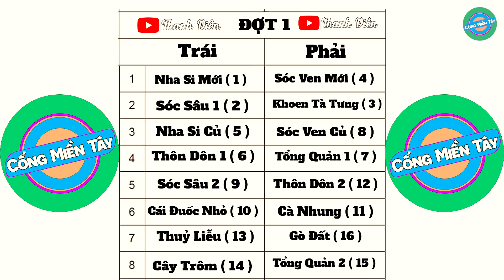Huyền Thoại Đã Trở Lại Khiến Các Đội Ghe Ngo Dùng Hết Chiến Thuật Để Chiến Thắng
Xem 24 Trận Đấu Trận Nào Cũng Gây Cấn, Đội Nào Đội Nấy Dùng Hết Chiến Thuật Để Chiến Thắng
► Chào Mừng Các Bạn Đến Với Kênh ( Cống Miền Tây ) 💖💖💖                                                                                                                                                   ► Kênh Sẽ Liên Tục Cập Nhật Những Video Hoạt Động Cho Ngành Máy Nông Nghiệp ,Việt Nam Và Phương Tiện Giao Thông,Các Loại Như …
( Ghe – Phà – Sà Lan – Tàu Biển – Tàu Đánh Cá – Sáng Cuốc – Máy Cày – Máy Xới Bánh Xích – Máy Cắt Lúa – Máy Kéo Lúa – Robe Múc Đất) W.v… 🔊 Chân thành cảm ơn các bạn đã đến và ủng hộ kênh,Để tiếp tục ủng hộ các bạn chỉ cần. Line Facebook